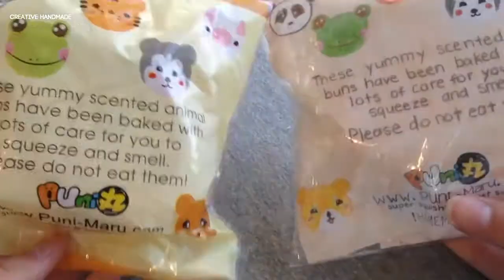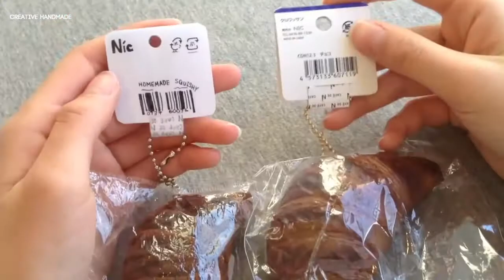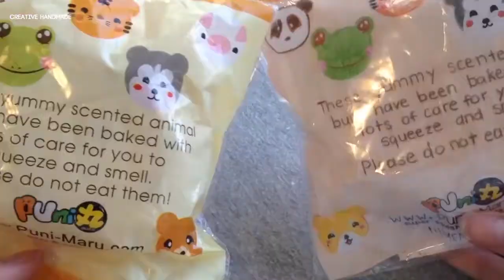So sánh squyshi handmade và squyshi mua ở shop | Creative Handmade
Các bạn đang xem: So sánh squyshi handmade và squyshi mua ở shop